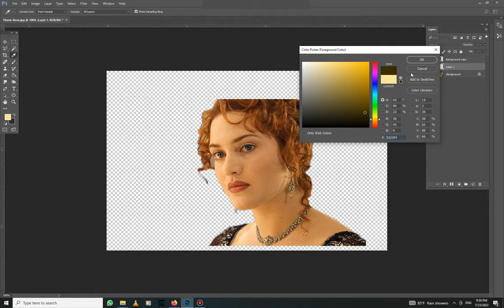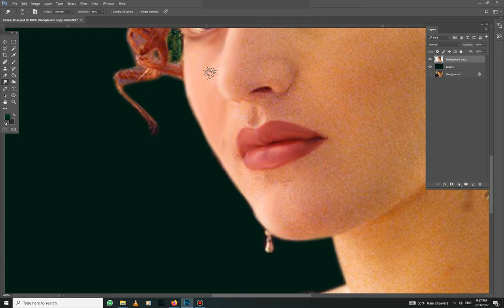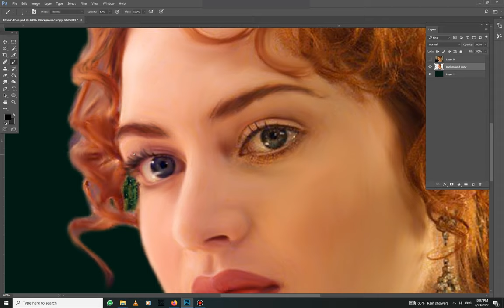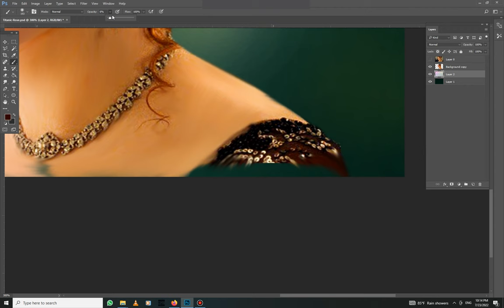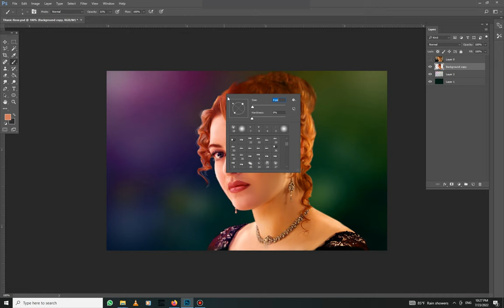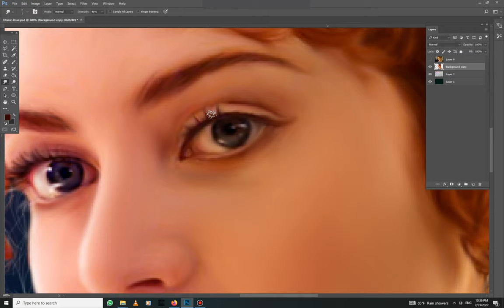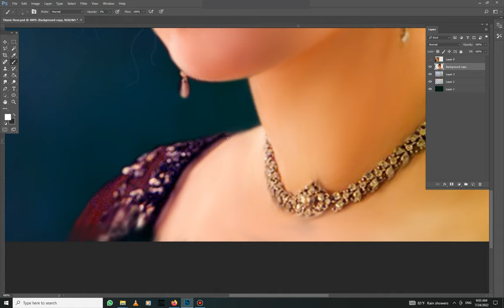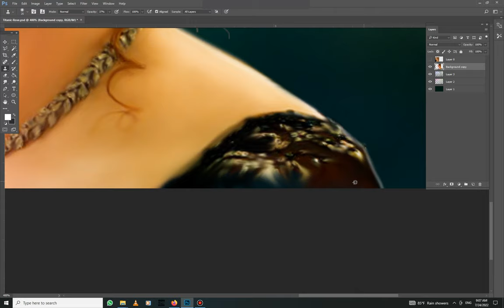Digital Painting Workflow in Photoshop smudge painting Titanic Rose Kate Winslet